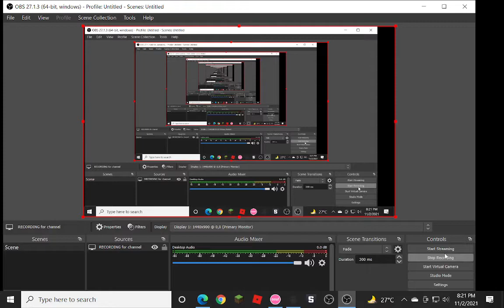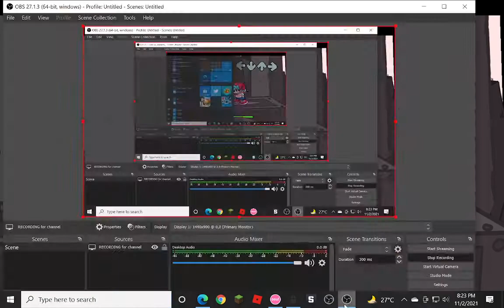agoti but its 1 arrow 4 miss (also insane mode ¯\_(ツ)_/¯ ))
btw i didnt use any bot app to do this i just used both of my fingers